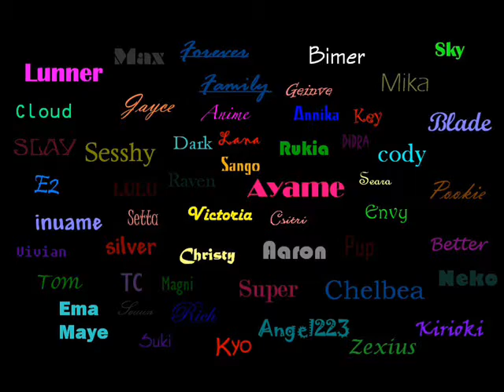The Family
I renamed it this time maybe it'll be ok